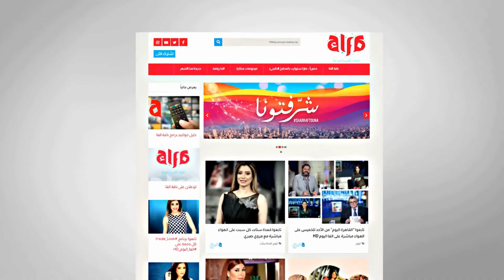د. إيمان شاكر: حالة عدم الاستقرار ستمتد لغدًا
د. إيمان شاكر مدير مركز التنبؤات والاستشعار عن بعد بهيئة الأرصاد: حالة عدم الاستقرار ستمتد لغدًا

قنوات_الأسرة_العربية